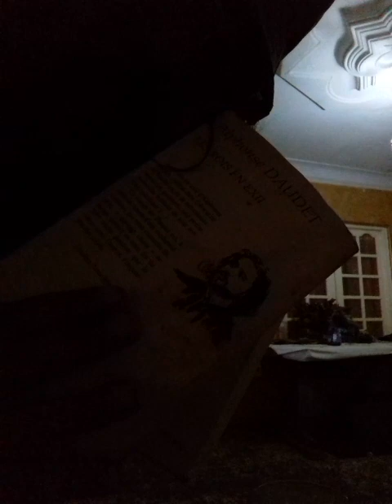Rasta_Dz : admin,Modo et Op sur son propre salon : JaMaïCa+ 😅🐕🐶🐺mon chien et ma chienne 😃😘